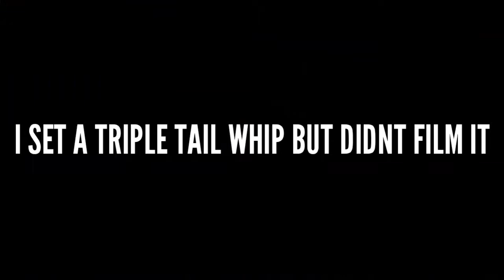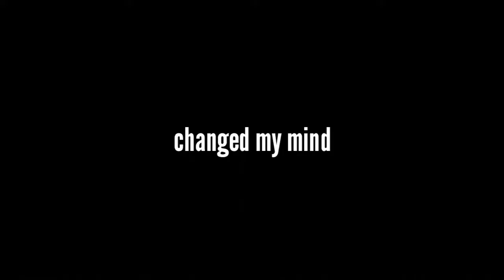HARVEY AND DAN GAME OF SCOOT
HEY GUYS WELCOME TO TODAYS VIDEO WERE ME AND MY FREIND HARVEY HAD A CHILL GAME OF SCOOT AND WE COULDNT LAND VERY WELL AS OFF THE WIND.
JUSTO LET YOU GUYS KNOW I HAVE ORDERED A MIC, TRIPOD AND AN XGRIP SO I CAN DO BETTER VLOGS AND VIDEOS ALL SHOULD BE PUT TOGETHER BY MY BIRTHDAY (2ND OF SEPTEMBER) HAVE A GREAT TIME WATCHING THE VIDEO AND THANKS TO HARVEY.